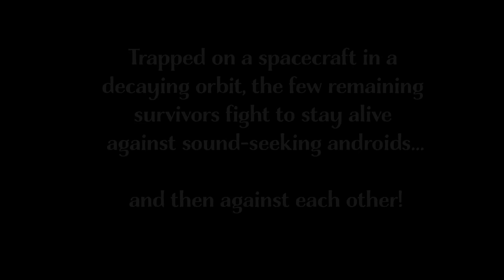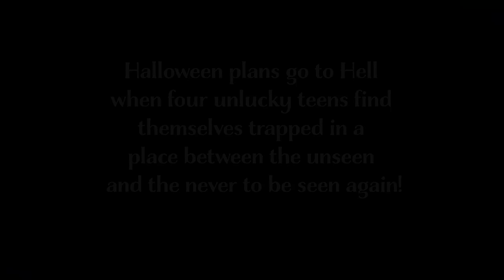Midnight Cafe Trailer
LIVE ON KICKSTARTER!!! Come see the KICKSTARTER that gives YOU SO MUCH MOORE!!! FUNDED within an hour, debuted #1 on Kicktraq HOT LIST for anthologies. It's time to take a trip to THE MIDNIGHT CAFE... Come try the pie... it's to die for.